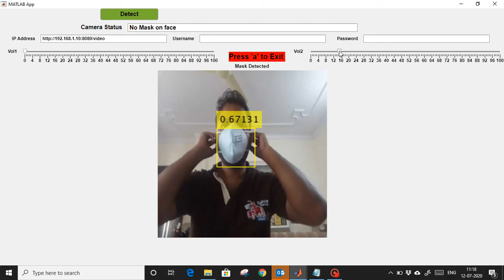IP Camera Based Mask detector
IP camera based mask detector with zero cost. Anyone can interface with their CCTV camera. These kind of applications cost around 10000 rs in market. I used MATLAB to design this.

For latest updates join me on Facebook and LinkedIn.